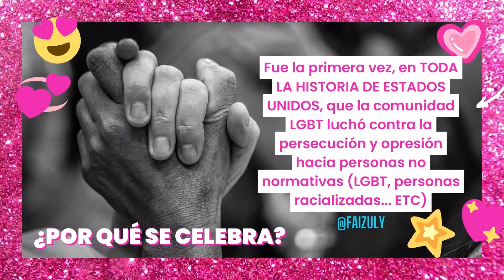Por qué se celebra el orgullo gay - Día Internacional Del Orgullo LGBTI - Días conmemorativos a lgbt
Hola! Hoy inicio el día enviando un saludo enorme a todas las personas pertenecientes a la comunidad LGBT ¡Celebro con ustedes este día!
¡Un abrazooooo! Ya me puedo imaginarrrr esos festejos y muero de curiosidad… Cuentame… ¿Cómo celebrarás este día?